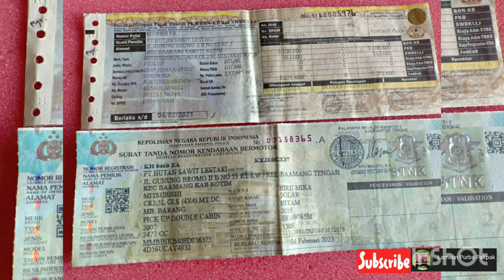Triton GLS 2008|85 juta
Dijual 85 juta saja.
4 x 4
Pajak hidup